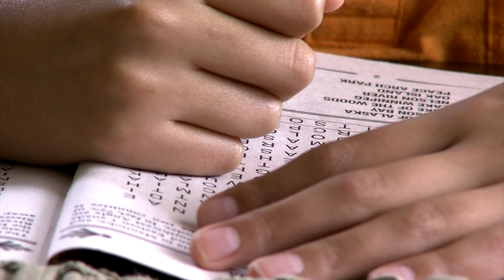American Wives Of Deported Mexicans Say They're Excluded From SENTRI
A community of U.S. expatriates is forming in Tijuana. They’re women who moved to join their deported partners, to keep their families together. Many are still working in the U.S. or sending their children to school here, so they must contend with lengthy border wait times. But because of their deported husbands, they’re denied access to SENTRI, a trusted traveler program that allows quicker border crossings. KPBS Fronteras reporter Jean Guerrero has the story.